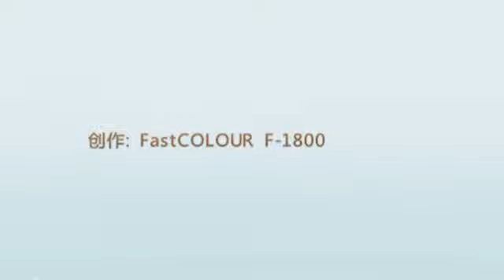AM.CO.ZA FastCOLOUR Eco-Solvent Ink Printer Installation - Stand Setup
You basically set the stand of the FastCOLOUR 2015 Model ECO-Solvent Ink Printer with excellence in order to achieve the best operation results with this machine.

And you want to operate a machine that's stable, right? Then this illustrative video is going to be useful. It's short and straight to the point. In order to stabilise this beast, every piece of the stand needs to be connected with care, screws done meticulously.

After everything is tightened, place the printer on top of the stand. Moving the printer requires
at least three people. Be careful to avoid back strain and other injuries.  When on top of the stand, make sure the relevant screws are well done before the whole unit can be pushed around on its wheels. After that, the printer can be moved freely, at slow speeds, though.

Once positioned in the appropriate place, be sure to lock the wheels.

For more on the FastCOLOUR 2015 Model ECO-Solvent Ink Printer, please do not hesitate to give us a call on , or you can visit our user-friendly